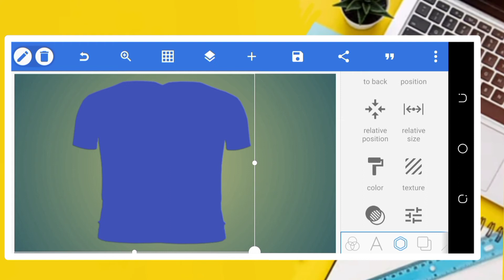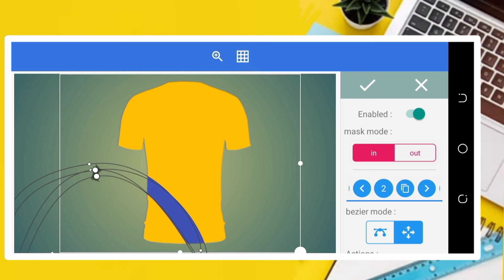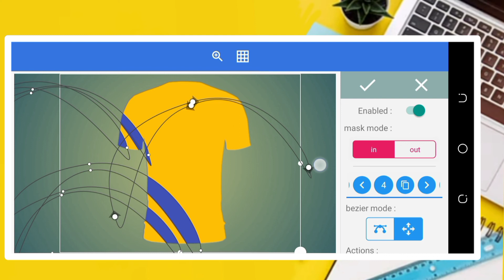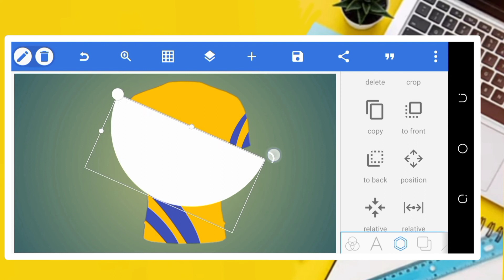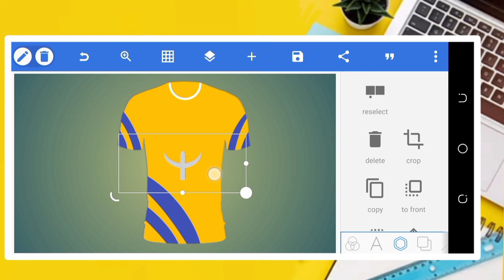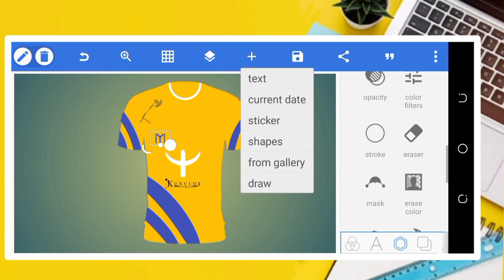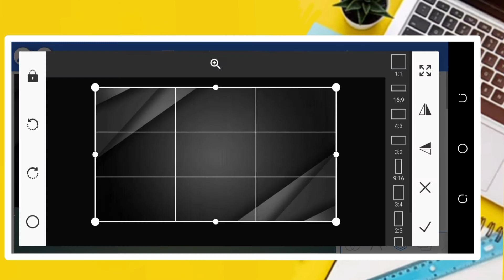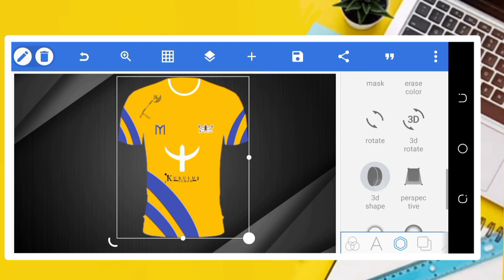How to make T-shirt design in pixellab | Android phone T shirt design